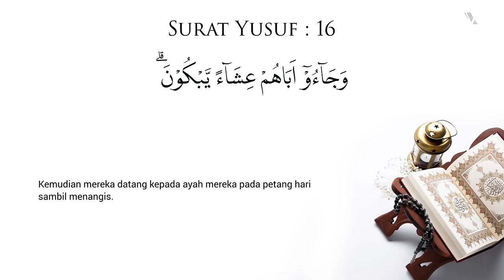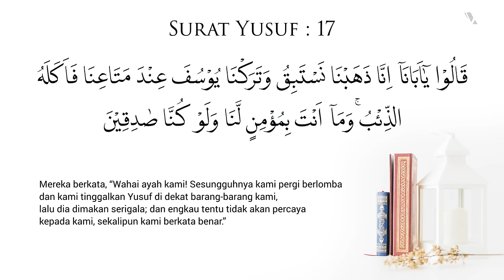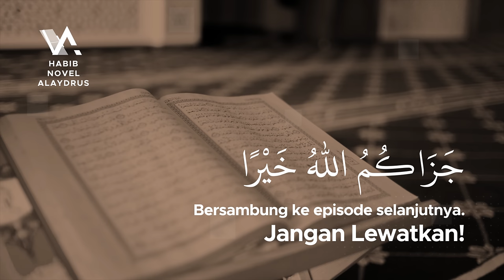DUSTA DI HADAPAN SANG AYAH - Tadabbur Surat Yusuf Eps 08 ; Habib Novel Alaydrus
Jazaakumullaah khoiron ☺️🙏

Info Lengkap klik DUSTA DI HADAPAN SANG AYAH - Tadabbur Al-Qur'an Surat Yusuf Eps 008 ; Habib Novel Alaydrus